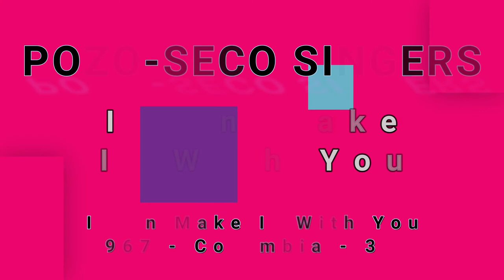POZO-SECO SINGERS-I Can Make It With You (vinyl)